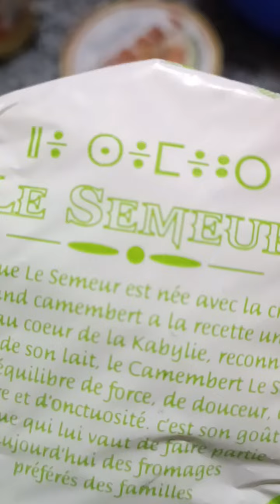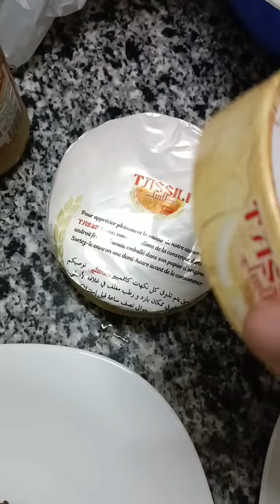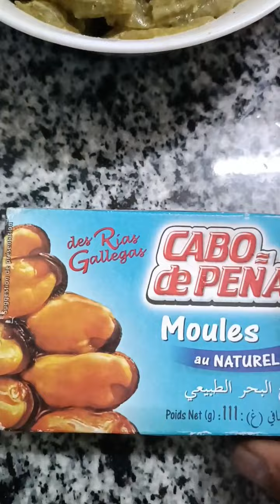سيدي بلعباس على المباشر اميرال واختاه 👰🤵 في المطبخ 😂👍 🇩🇿♥️ soirée konta kinti